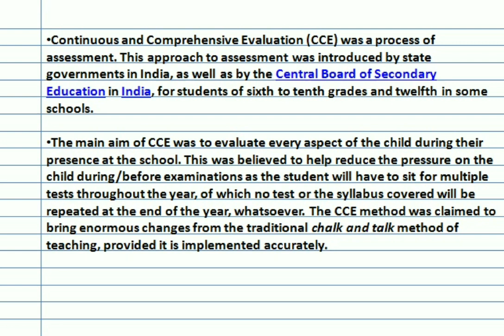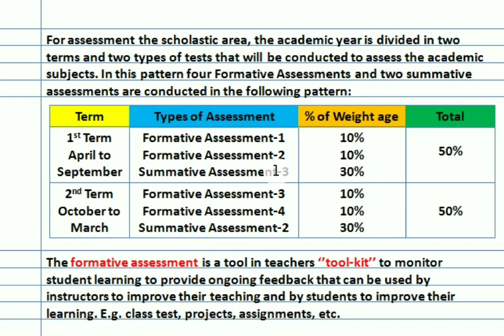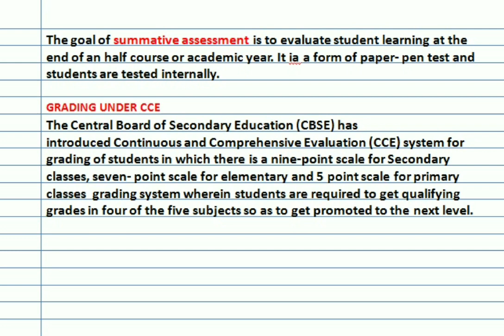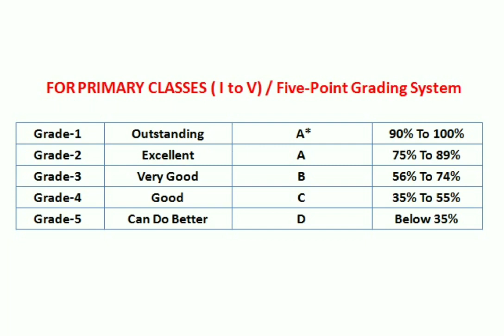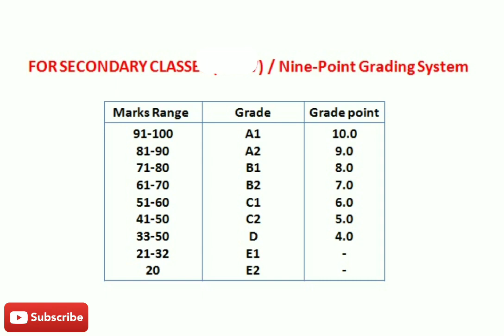Continuous and Comprehensive Evaluation (CCE) || B.Ed